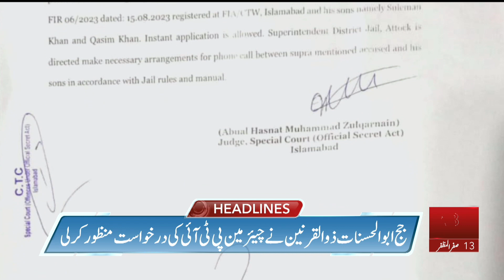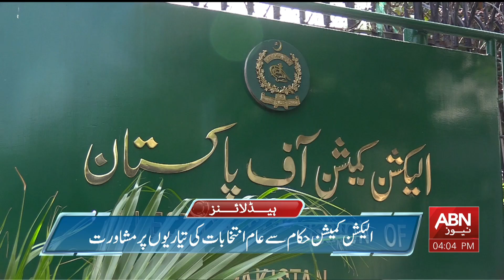ABN News Headlines | 04 PM | 31 August 2023 || Ausaf Digital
ABN News Headlines | 04 PM | 31 August 2023